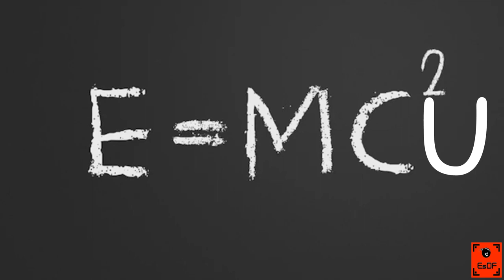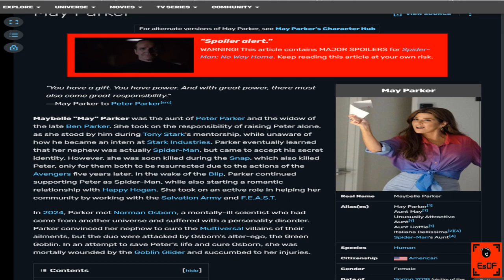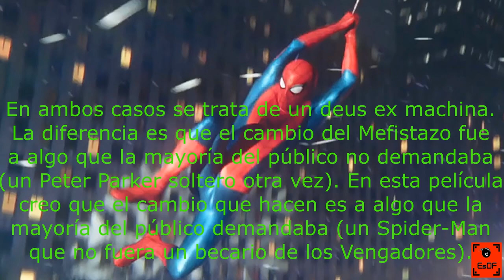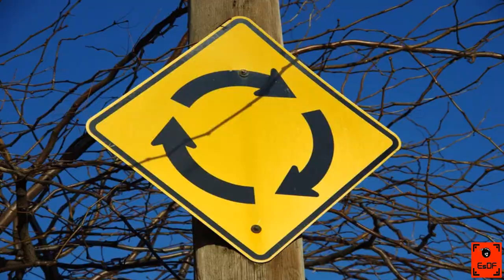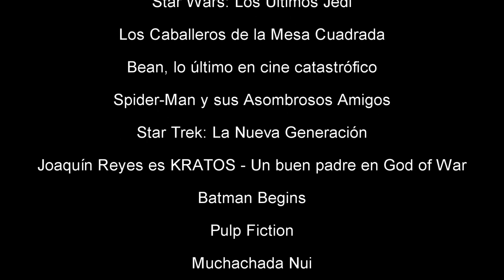Critica de Spider Man Sin Camino a Casa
Completamos la colección de críticas de Spider-Man con la última película del trepamuros estrenada recientemente.

00:00 Intro y presentación.
01:07 Contenido sin spoiler.
08:00 Contenido con spoiler.
19:22 Despedida y cierre.